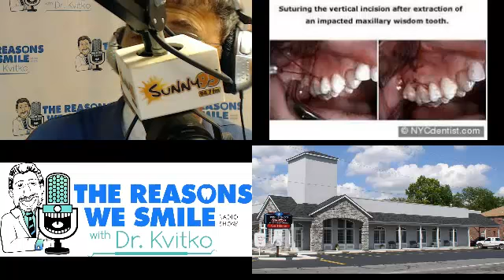Fact or Fiction, Dr. Kvitko Brings You A Fun Look at Dental Facts and Myths